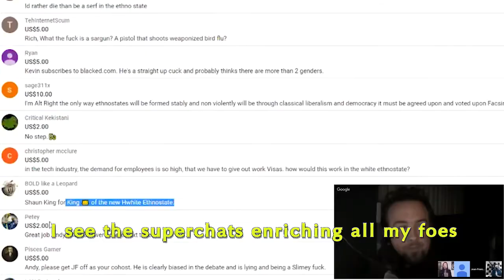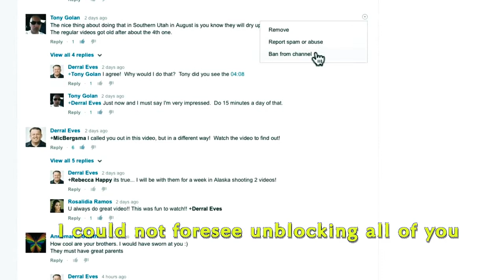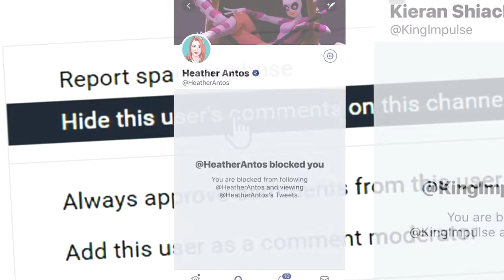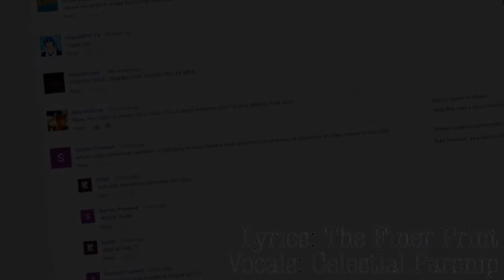Paint It Block (Collab With The Finer Print)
Parody of "Paint It Black" by The Rolling Stones.